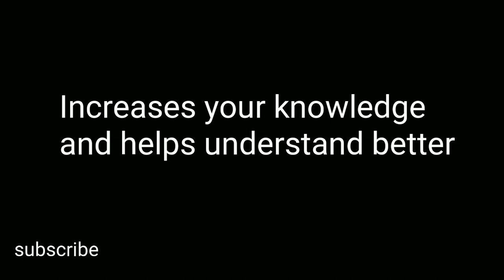Cooling Systems/ LT - HT system/Central Cooling system/Low Temperature High Temperature cooling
What exactly you understand by LT & HT cooling system.Difference between Lt HT and earlier sw cooling system?
What is central fresh water cooling system
For engine room safety
And follow us @MarineBasic